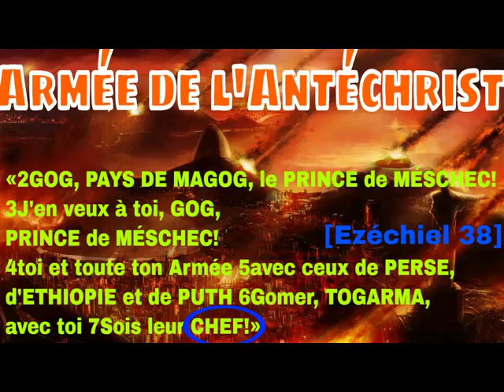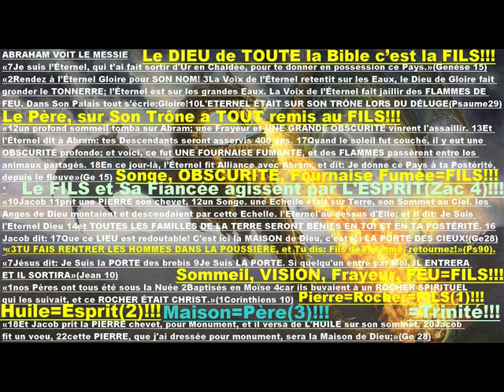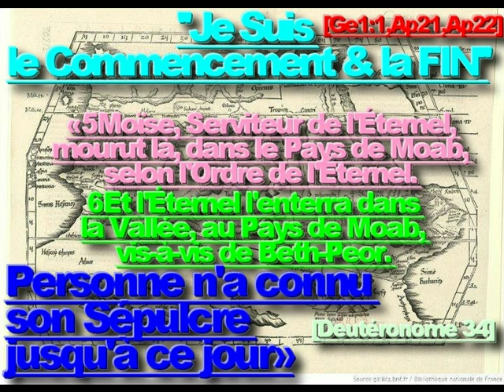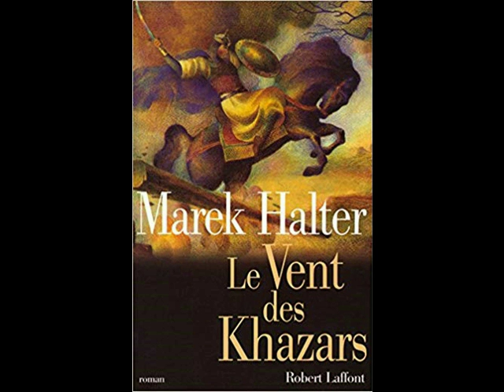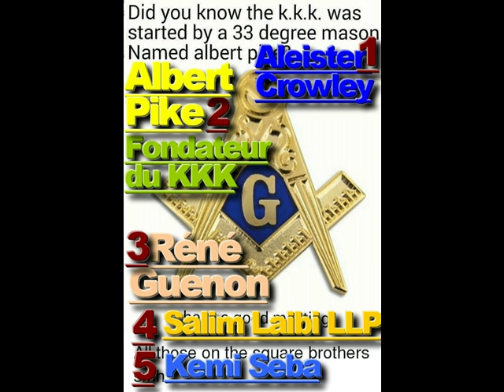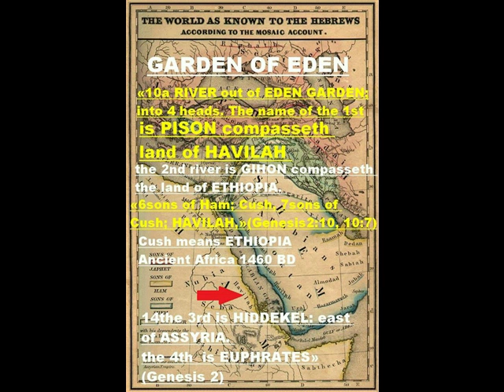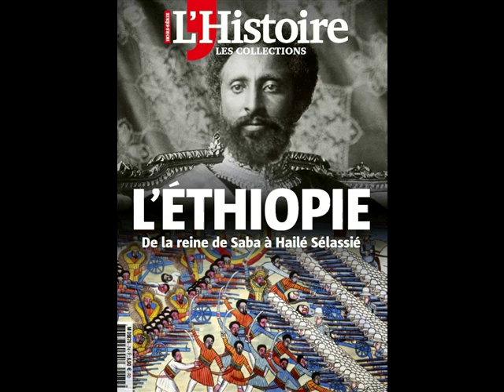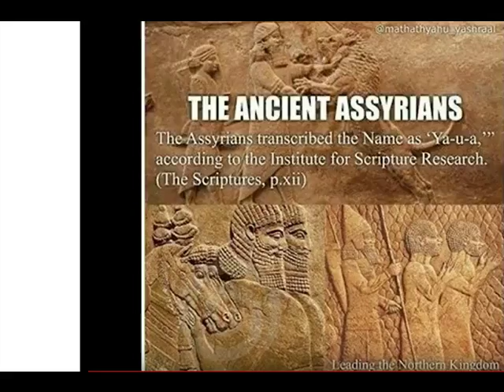''NORMAN FINKELSTEIN'' vs ’’NOAM CHOMSKY'' ''PITTSBURGH ATTACK'' ’’KHASHOGGI’’ ’’COMPLOT GOG & MAGOG